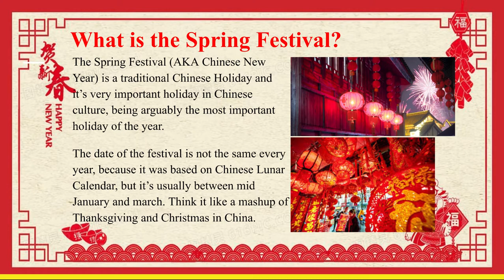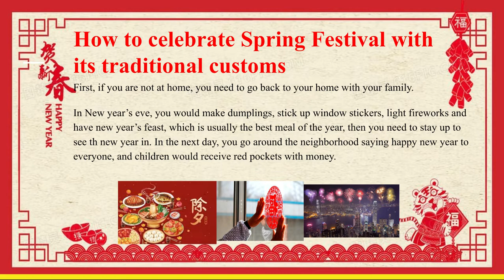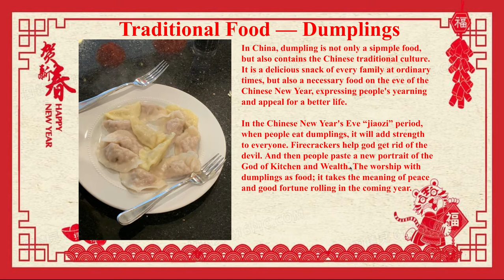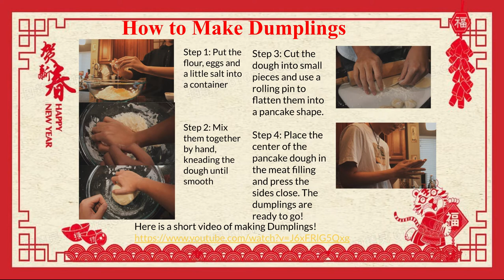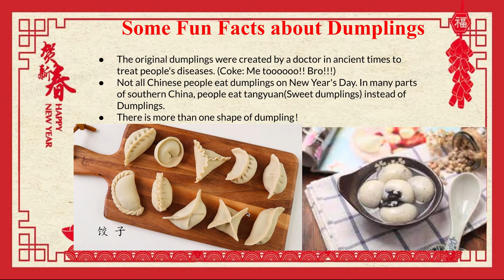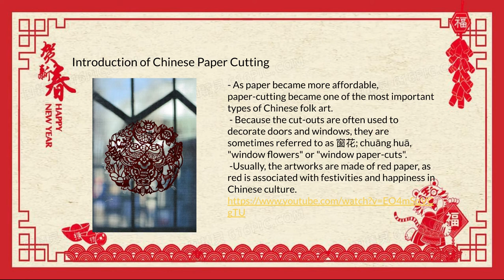Chinese New Year Presentation 2022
Some of our international students from China assembled and delivered this wonderful presentation explaining the Spring Festival (AKA the Chinese New Year) to the students of Doane Academy. Students then had a chance to try their hand at Chinese Paper Cutting...and also were offered traditional dumplings at lunch!